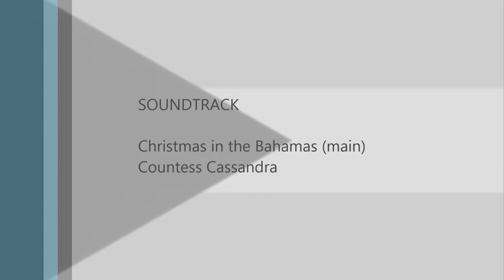Christmas In The Bahamas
A brand new Christmas song recorded in Nassau by Bahamian Song Stylist Cassandra Gordon.